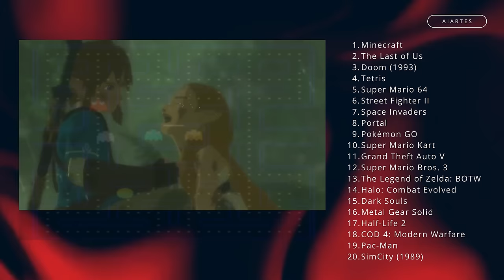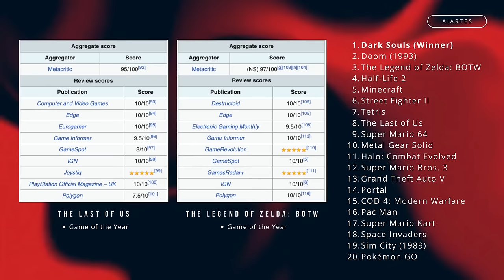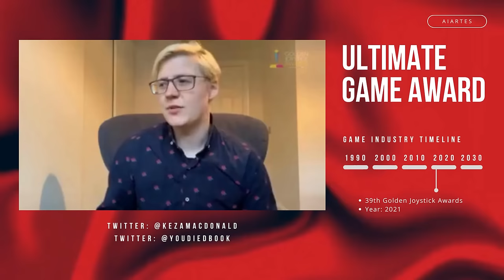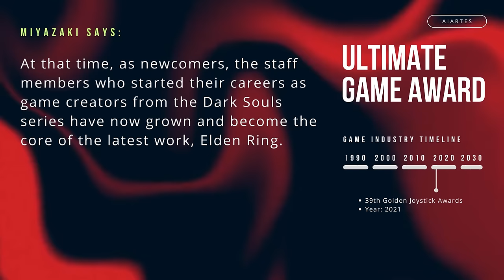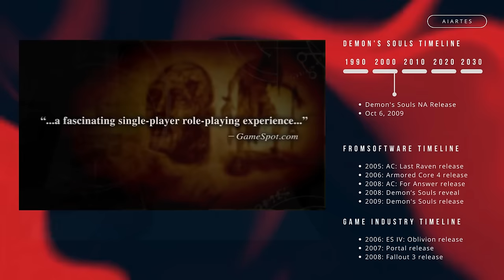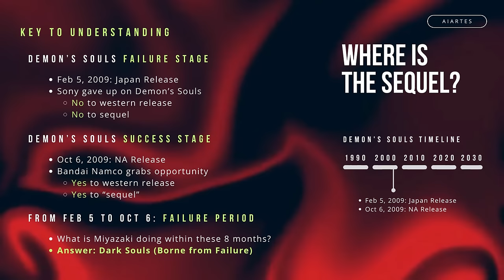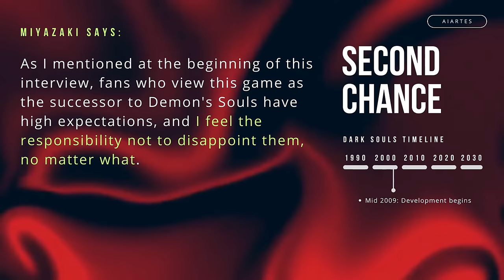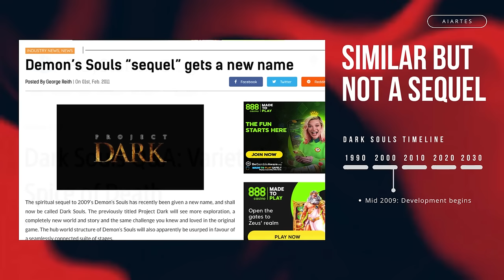The Making of Dark Souls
Discover Hidetaka Miyazaki's journey in creating Dark Souls.

►The Making of Elden Ring